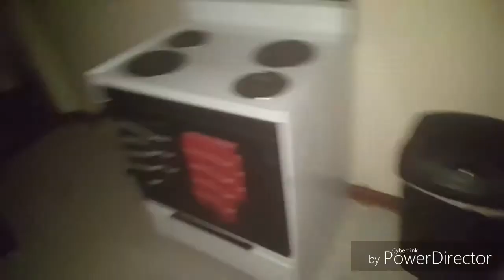Michael myers dubstep (fan film)